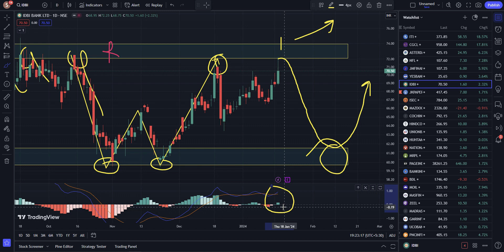IDBI BANK share latest news today | IDBI stock news today | IDBI share price Target | PSU bank share